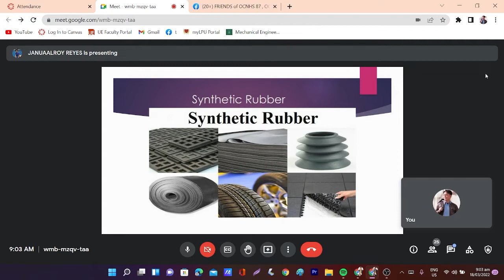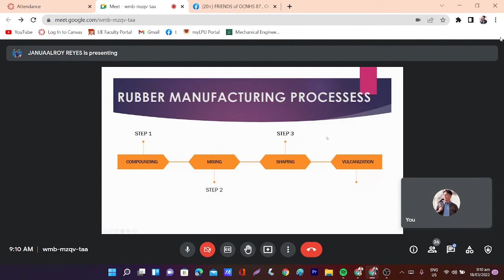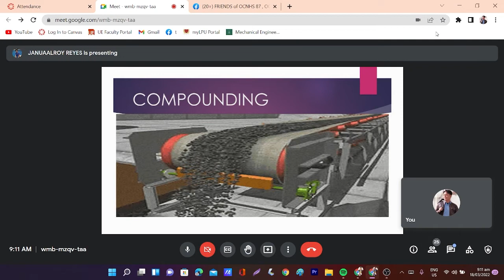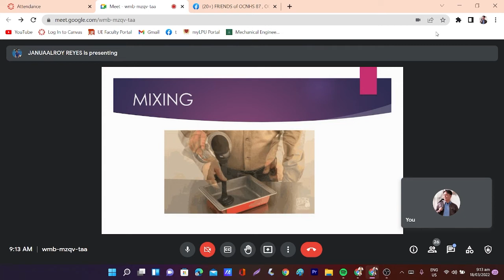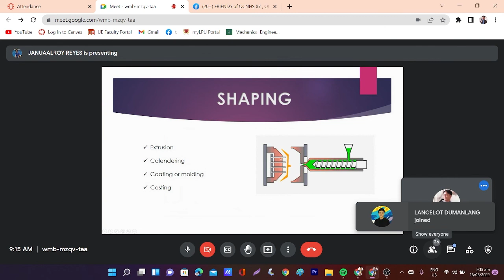Industrial and Manufacturing Process: SYNTHETIC RUBBER, How is it made?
The video is about the discussion on how the SYNTHETIC rubber is being made.